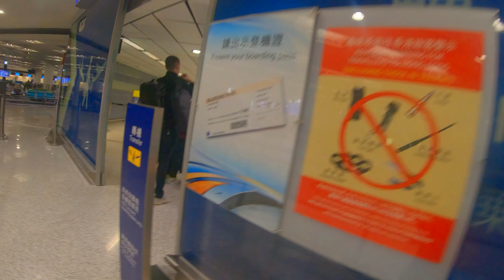Travel to Cebu island in the Philippines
Traveling to Cebu to surprise visit to friends.